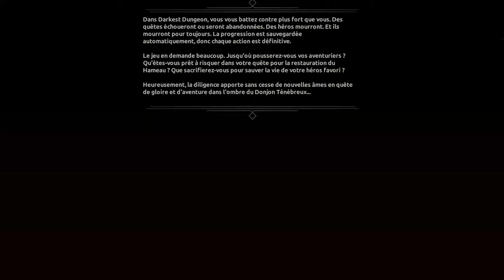Surprise - Darkest Dungeon : Crimson Court #15 - Let's Play FR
Où on rencontre un imprévu.

Et pour te tenir au courant des news de la chaîne, ça se passe sur Twitter :